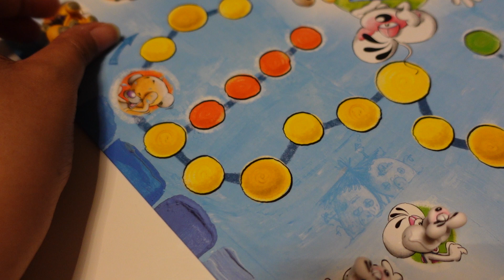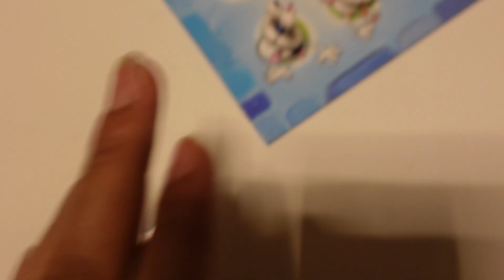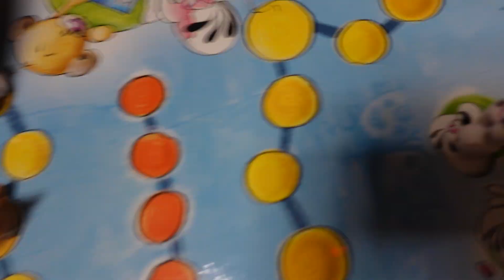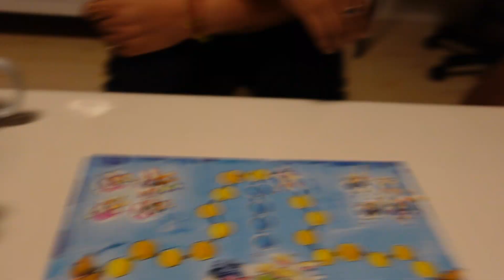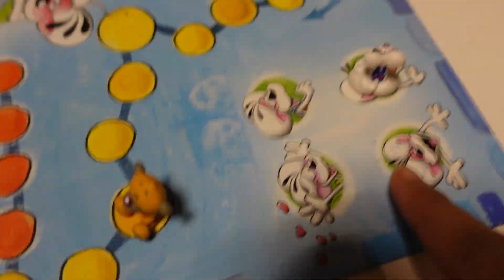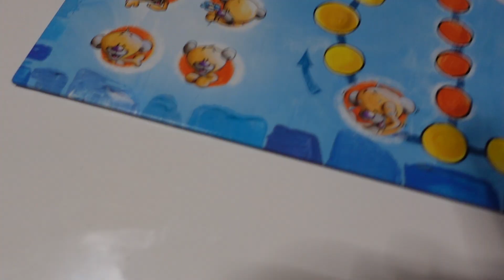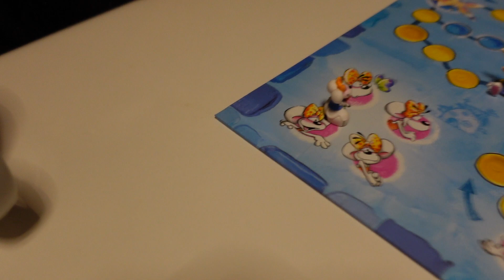NIGHT OUT with friends vlog125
We are an Indian family living in the Netherlands.
If you like our channel then please give us feedback.